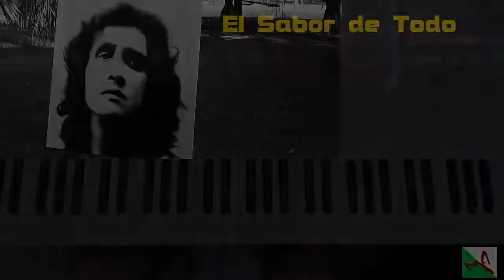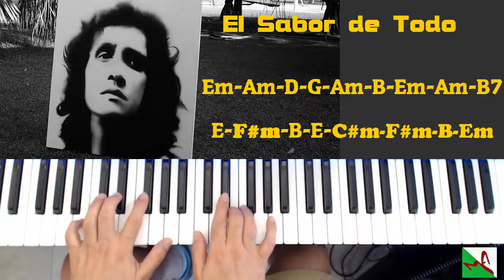Roberto Carlos. El Sabor de Todo. Acordes en Piano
El Sabor de Todo es una canción escrita por Erasmo y Roberto Carlos y pertenece al Album "La Guerra de los Niños" de 1981. Aqui les pongo los acordes que uso para esta canción en la tonalidad de Em.